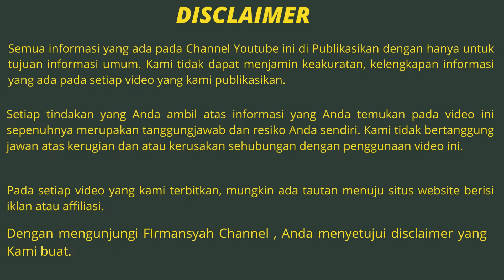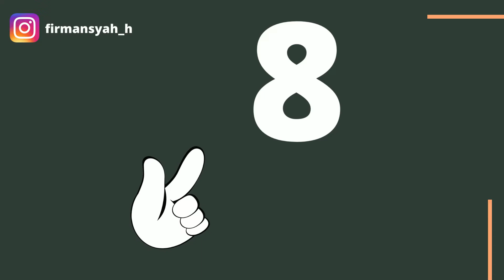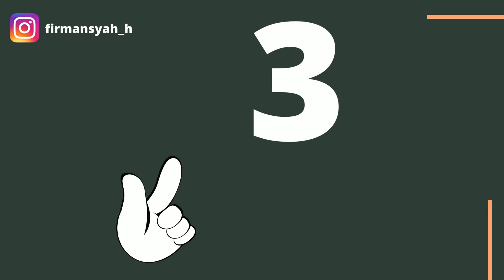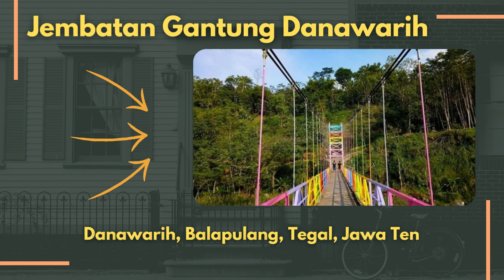12 Pilihan Wisata TEGAL Jawa Tengah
12 Pilihan Wisata TEGAL  Jawa Tengah Cocok untuk Liburan Bareng Keluarga